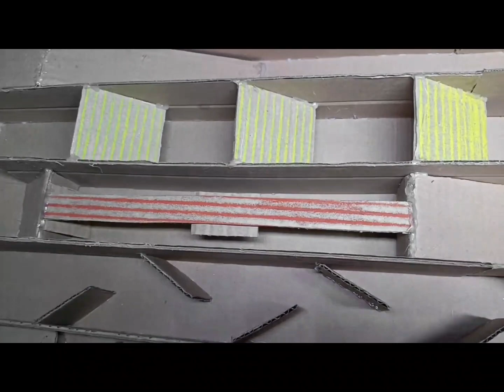Jebakan Baru Untuk Hamstergo|Maza Hamster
Ada jebakan baru hamstergo yang akan seru untuk dicoba tetap ikuti channel @hamstergo ya 😊😊